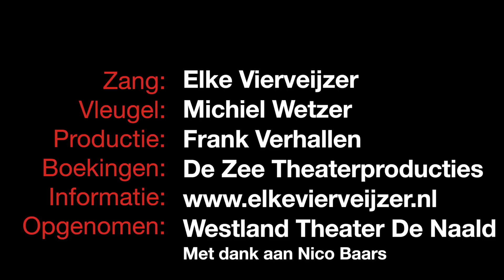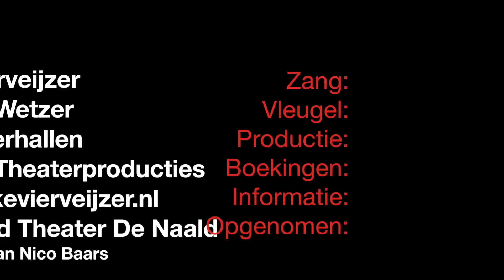Trailer Elke Vierveijzer en Michiel Wetzer - Ode aan Maarten van Roozendaal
'Ode aan Maarten van Roozendaal', een theaterconcert met een greep uit het mooiste werk van Maarten van Roozendaal door Elke Vierveijzer, met Michiel Wetzer aan de vleugel.